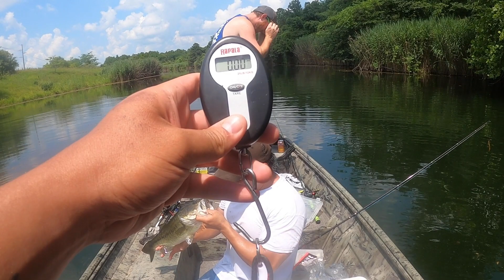Insane Topwater Action at BTS Farms! (Fishing for food during COVID)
On this video my uncle, his friend, and I go fishing at BTS Farms for bass. You seen the prices of beef lately? We go out and try to catch us some food.